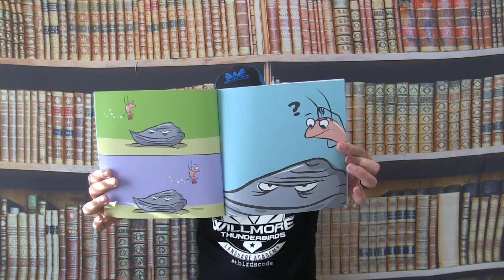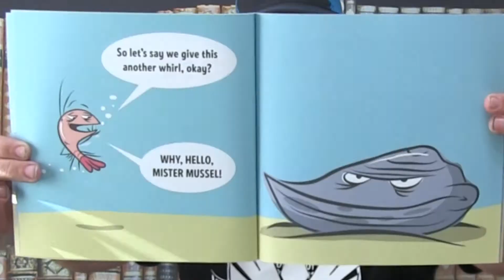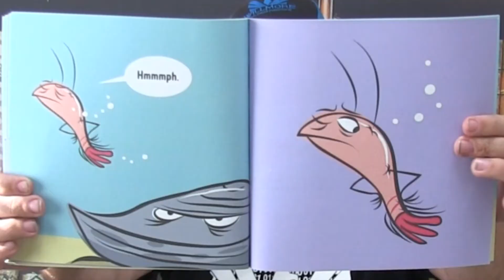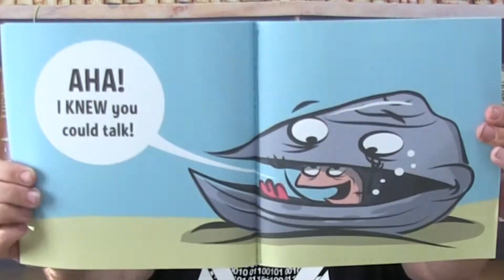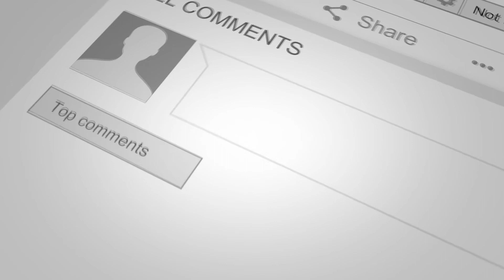Mr. Wheeler Reads - Plankton is Pushy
Sometimes people just aren't in the mood to be very conversational. This is an idea that Plankton just doesn't understand. In this story find out what happens to a Plankton who refuses to leave someone else alone. Also, this has a surprise twist at the end.